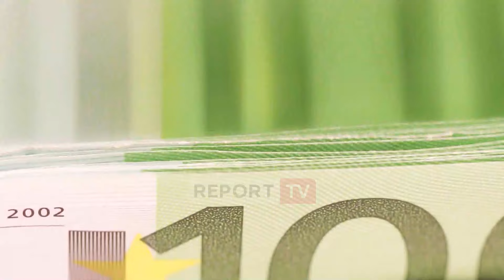‘Aksion informalitet në të gjitha fronte’, ministri Malaj te ‘Ekonomia’: Vetëm për sigurimet do...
Vetëm për mospagimin e sigurimeve për rroga të deklarata, veç atyre të nëndeklaruara, bizneset i kanë shtetit një borxh prej 234 milionë eurosh. Vetë ministri i Financave njohu deputetët në Komisionin e Ekonomisë për një aksion tërësor kundër informalitetit, që përfshin deri në konfiskim pasurie.